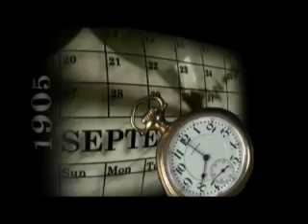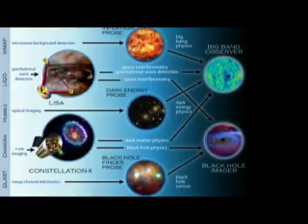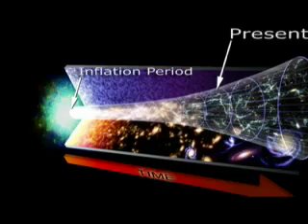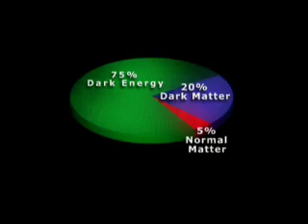NASA | Beyond Einstein: Part I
Albert Einstein's theories rank among humanity's greatest achievements. They sparked the scientific revolution of the 20th Century. In their attempts to understand how space, time and matter are connected, Einstein and his successors made three predictions...

First, that space is expanding from a Big Bang. Second, that black holes exist -- these extremely dense places in the universe where space and time are tied into contorted knots and where time itself -- stops. And third, that there is some kind of energy pulling the universe apart. These three predictions seemed so far-fetched, that everyone, including Einstein himself, thought they were unlikely. Incredibly, all three have turned out to be true. This is where NASA's Beyond Einstein program begins. Using advanced space-based technology to explore these three questions, NASA and its partners begin the next revolution in our understanding of the universe. NASA's Beyond Einstein program is poised to complete Einstein's legacy -- and ultimately unravel the mysteries of the Universe.